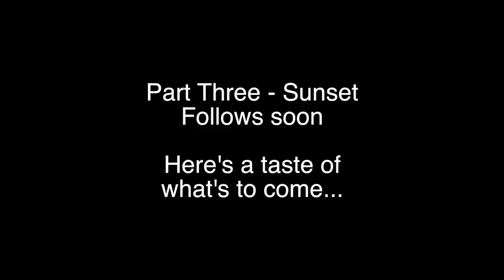Landscapes - Dartmoor - Part Two - Let's Have a Chat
Part Two of a series on my wild camp trip to Dartmoor August 2017. This second part covers the climb to Great Links Tor via Arms Tor and I share a little about what's going on in my life.

Expedition List:

Food:
Cereal/Chocolate bars
Hot chocolate sachets
Coffee Sachets
Tea Bags
Biscuits
Bread rolls x 3
Cheese
Fruit
Melton Mowbray Pork Pie
Porridge pot
Water (2 litres)
Small bottle for milk
Merchant Mexican Style Spicy Rice in a bag
Big Soup
LifeStraw Water purifier
Sawyer Mini water filtration system
Water bladder
Water bottle

Camping Equipment:
Tent - Terra Love Laser Competition 2
Tarp - Vango lightweight Adventure Tarp
Dry bags (various)
Sleeping bag - Vango Ultra Lite 600
Sleeping mat - Vango Trek 3 Standard
Additional cheapie sleeping mat
Osprey Kestrel 68L Ruck Sack
Light-weight cooker
Whistle
Micro towel
Head torch x 2
Insect repellent
Midge head net
First aid kit
Compass
Multi-tool
Walking pole
Toilet paper
Trowel
Pee Bottle (!)

Clothing:
Tooth brush
Walking boots
Spare dry socks
Spare underwear!
Base layer legins
Spare walking trousers
Spare shirt
Waterproof over trousers
Berghaus Waterproof shell jacket
Mountain Warehouse down jacket
Head tube

IT/Photo Equipment:
Apple iPhone 7 Plus
Phone battery 22,400 mAh
Phone charger cable
iPhone App - View Ranger
pHone App - PhotoPills
Earphones
Rode Videomic Me and deadcat
Nikon D800 camera
BlackRapid camera strap
Think Tank Camera Utility Belt and pouches
24-70mm f/2.8 Nikkor lens
55-300 mm f/4.5-5.6 Nikkor lens
Manfrotto 190CXPRO4 carbon fibre Tripod
Manfrotto MH054M0-Q2 Tripod Ball-Head
DuoPod mini tripod for iPhone
Lee Filters filter system
Circular Polariser
Remote shutter release
Zhiyun Z1-Smooth-C Gymbal
Gymbal batteries
D800 batteries x 3
AAA Batteries - spares x 6
Lens wipes and brush
Spare SD cards